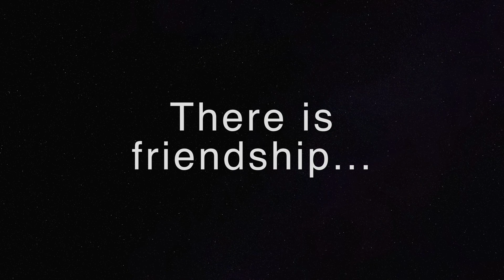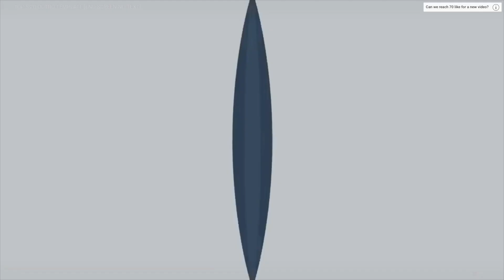Funny Hypixel moments w/ PolrrBear, Bix | Minecraft